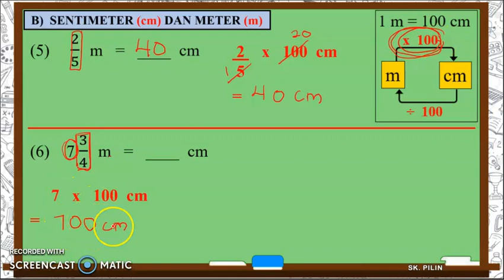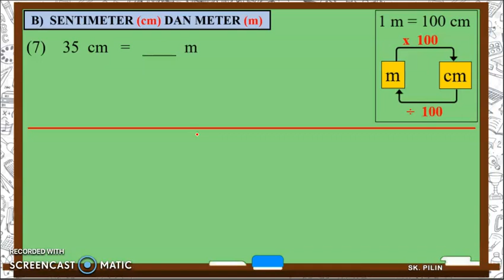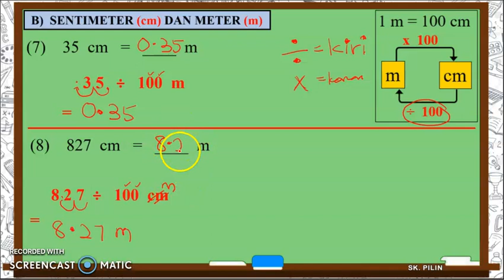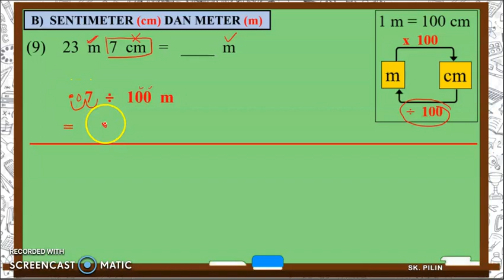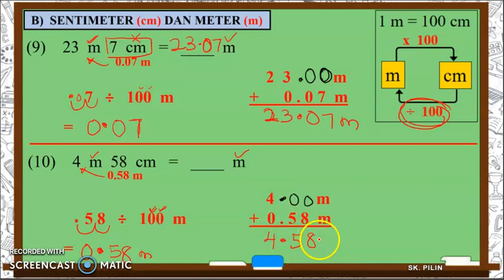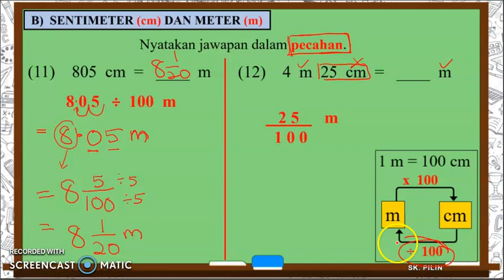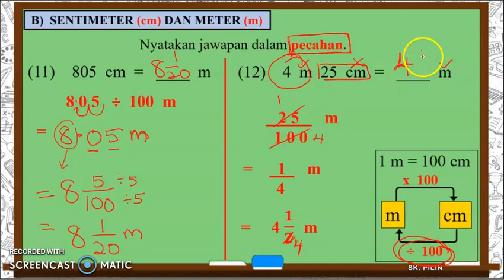Matematik Tahun 5 : Tukar unit panjang (Video B)